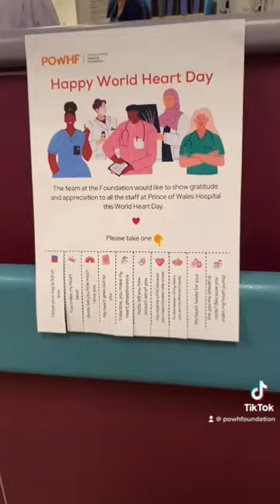Giving back to the staff at Prince of Wales Hospital for “Day of Hearts”